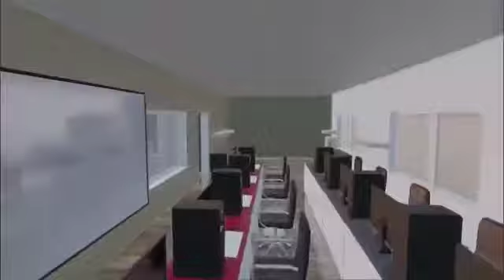Google Cloud Centre for Excellence